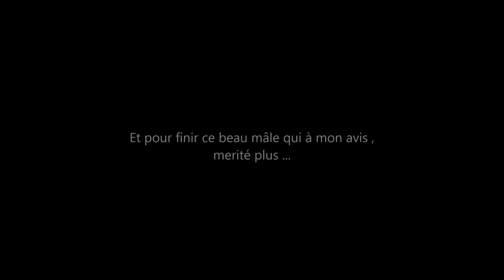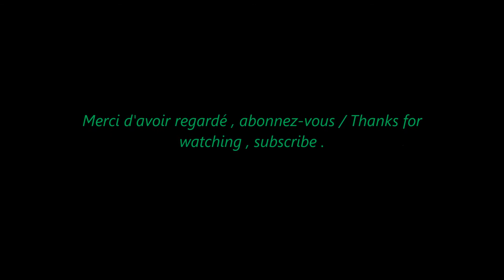Compilation Porc Sauvage / TheHunter / DoliDog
J'espère que vous avez apprécié cette vidéo , je m'excuse pour la petite faute d'orthographe pour la séquence du gros .